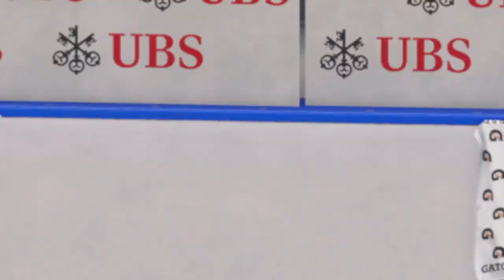Scoring Goal 50